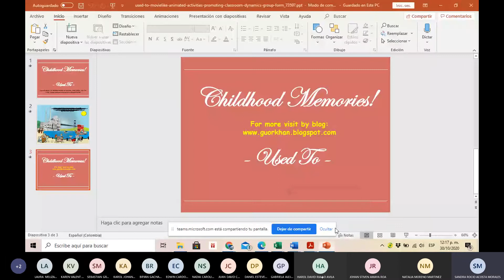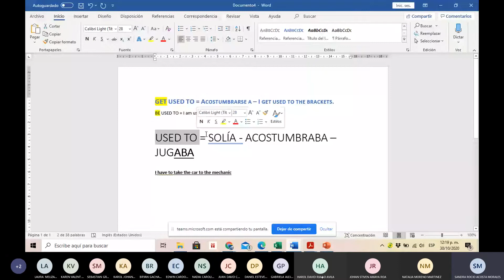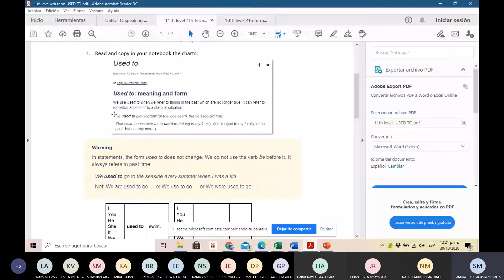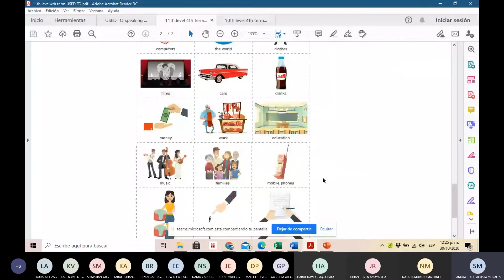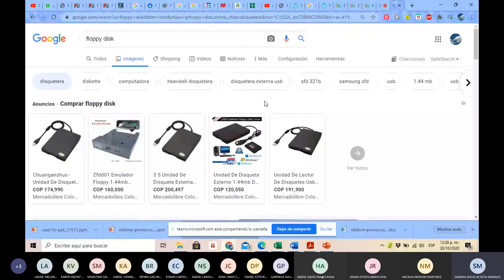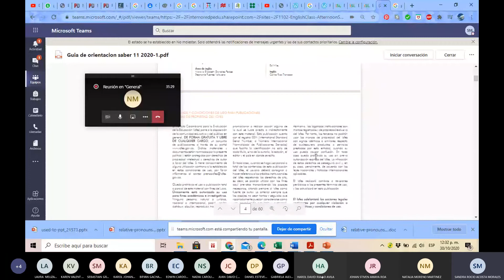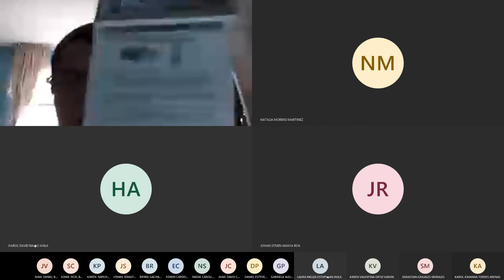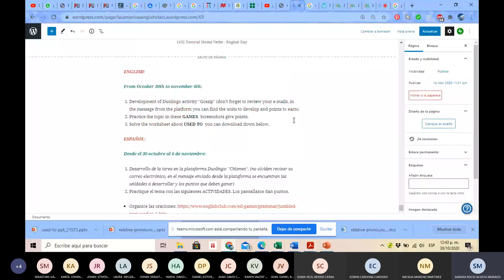1102 English Tutorial Oct 30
Brief explanation on USED TO.